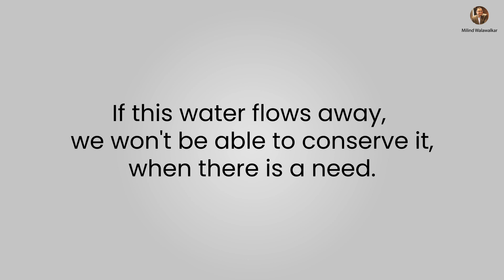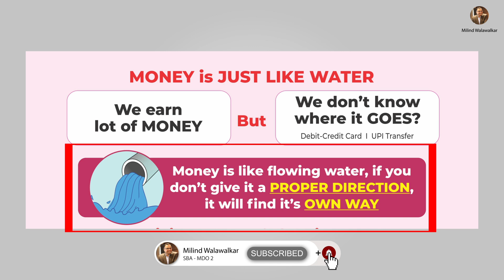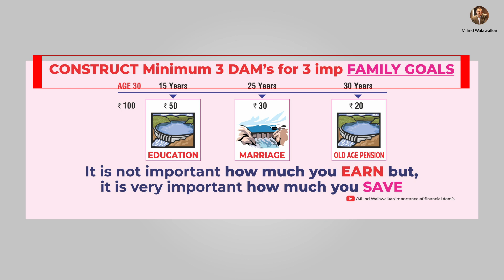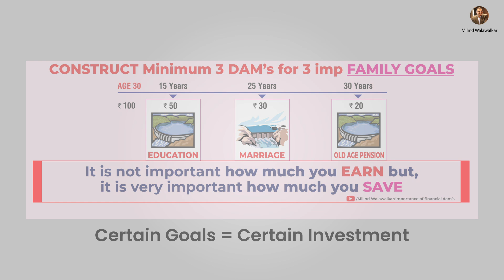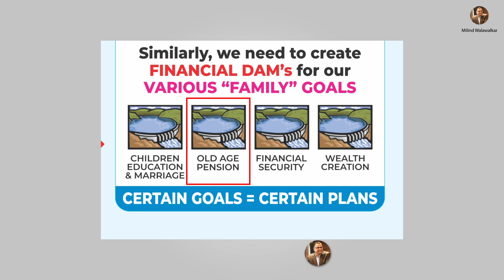3 Financial Dams Every Family Must Create | Family Wealth Plan | Milind Walawalkar | Video 90-Hindi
Dosto Namaskar, aaj ke iss video mein hum dekhenge ki har family ko konse 3 financial dams banane chiye jo humare life ke certain goals ko complete karney mein humari madat kartey hai. Aur iss concept ko hum prospect ke samane kaise present karenge, aaiye aaj dekhetey hai iss video mein.

Unless otherwise stated, everything you see in this video is created by Milind Walawalkar.

Milind Walawalkar is a leading Development Officer & Senior Business Associate with LIC of India since 1989. He ranks No. 1 in his Branch and is one of the Top Development Officers in the Mumbai Division. Leading a team of about 100+ Successful Agents.

About the channel: This is Milind Walawalkar's YouTube Channel, where you will find videos related to Financial Planning, Savings, Investment, and Maintaining Financial Health in Hindi.
New Video is Posted Every FRIDAY :D